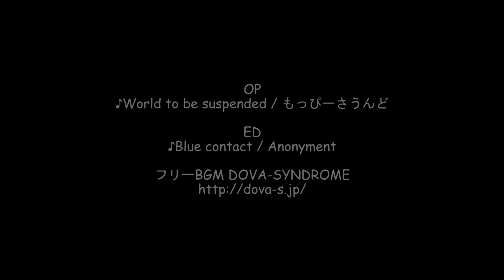銚子ドーバーライン / 千葉県銚子市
千葉県銚子市～旭市の海岸線に連なる景勝地『屏風ヶ浦』。東洋のドーバーとも呼ばれています。
この屏風ヶ浦の上を沿うように千葉県道286号愛宕山公園線が走っており、銚子ドーバーラインとも呼ばれています。
今回はこの銚子ドーバーラインを千葉県銚子市にある千葉県道244号外川港線との犬吠埼入口交差点から同じく銚子市にある国道126号との三崎町二丁目交差点までの約7kmのドライブコースです。

撮影：2023.04
再生速度は1倍速(等倍速)
☆『No.250 銚子ドーバーライン / 千葉県銚子市』ルート詳細

☆HP
ドライブ動画を都道府県毎にまとめたHP

Can I take you out for a spin?@ドライブ情報サイト

☆使用楽曲
OP
♪World to be suspended / もっぴーさうんど
ED

0:00 タイトル＆ルート
1:35 スタート